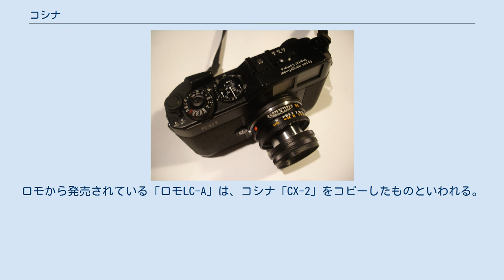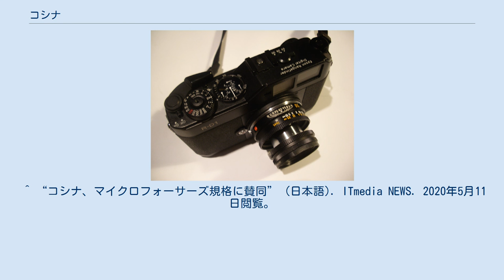コシナ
カール・ツァイス
株式会社コシナ（Cosina Co., Ltd. ）は長野県中野市に本社を持つ光学機器メーカーである。
本社所在地は長野県中野市大字吉田1081。
 会社名は社長の出身地である中野市大字越（越「コシ」＋中野の「ナ」）に由来する。
 自社一眼レフカメラの製造では知名度を持たなかったが、他社へのOEM供給などで実績を作った。
また28mm～210mm交換ズームレンズなど他社も追随するユニークな製品を作り出している。
 1999年にはプルス・フォトおよびリング・フォトからドイツの老舗光学器械メーカーであるフォクトレンダー（Voigtländer）の商標使用権を獲得し、以後ライカMシリーズとレンズマウントの互換性を有したレンジファインダーカメラ「フォクトレンダー・ベッサ」シリーズやカール・ツァイス（Carl Zeiss）と共同開発したツァイスブランドの「ツァイス・イコン（Zeiss Ikon）」を発売し、一躍カメラメーカーとしての名を広めた。
 一般向けに発売されている製品としては 　　　　詳細は「ビオゴン」「ディスタゴン」「プラナー」、「ゾナー」「テッサー」「Touit」を参照 エプソンR-D1 またローライから発売されているレンジファインダー・カメラローライ35RFや、セイコーエプソンから発売されているレンジファインダー・デジタルカメラ「R-D1」シリーズは、ベッサRシリーズを原型としている。
2003年には、トプコンのライセンスの元で一眼レフ用マニュアルレンズオートトプコール58mmF1.4を復刻している。
ロモから発売されている「ロモLC-A」は、コシナ「CX-2」をコピーしたものといわれる。
 ^ アサヒカメラ1981年8月号p.297。
 ^ “コシナ、マイクロフォーサーズ規格に賛同” (日本語). ITmedia NEWS. 2020年5月11日閲覧。
 ^ 株式会社インプレス (2011年2月8日). “ソニー、Eマウントの仕様を開示。ツァイスら4社賛同” (日本語). AV Watch. 2020年5月11日閲覧。